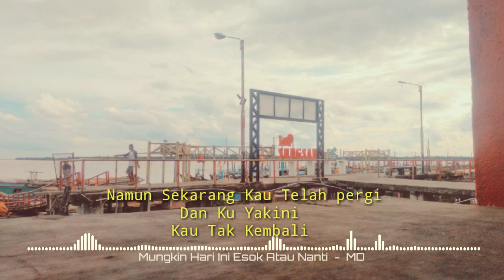Lirik Mungkin Hari Ini Esok Atau Nanti - cover Anneth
mungkin hari ini (lirik)